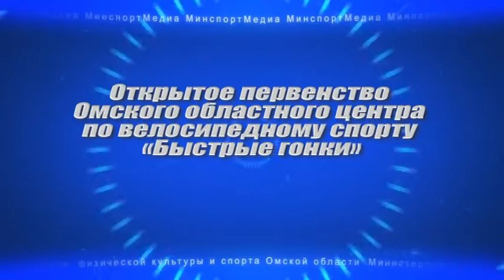Открытое первенство Омского областного центра по велосипедному спорту «Быстрые гонки»